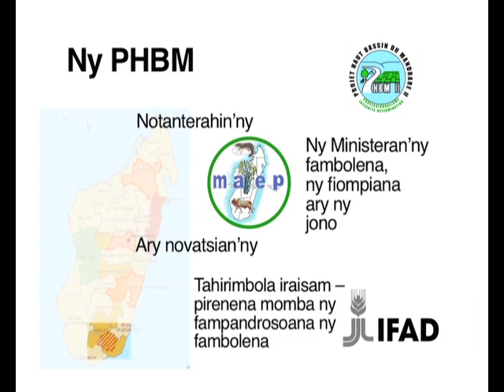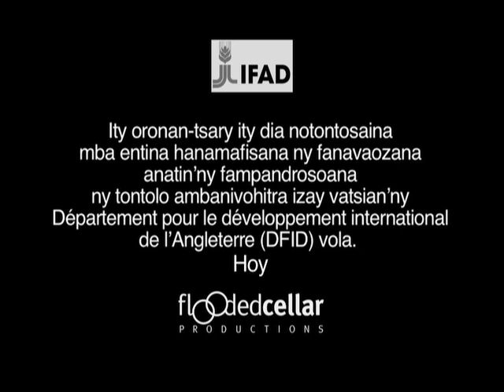Madagascar / FIDA : PHBM - Ny Tetikasa Fampandrosoana ny lemaka ambonin'ny Mandrare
Tantara iray mampiseho ny fahombiazana tetikasa fampandrosoana ny tontolo ambanivohitra tany atsimon'I Madagasikara. Tanelanelan'ny taona 1996 sy 2008 dia nanohana ny fampivoarana ny famokarana sy ny fitantanana ifotony ary ny fotodrafitrasa sy ny ara-tsosialy tao amin'izany faritra izany ny Tetikasa Fampandrosoana ny Lemaka ambonin'ny Mandrare (PHBM). Tsy nampoizina ny vokatra azo satria herintaona taorian'ny tetikasa dia nitohy ny fitomboan'ny harinkarena. Lasa modely fampandrosoana ny tontolo ambanivohitra izy ity ho an'ny faritra hafa na eto Madagasikara na any ivelany.